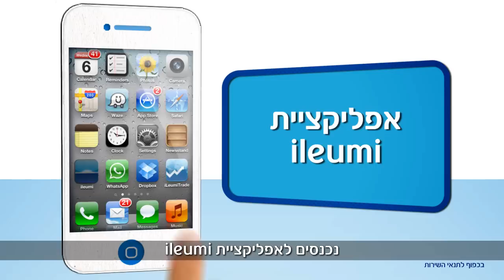תשלום חשבונות חשמל ובזק באמצעות אפליקציית ileumi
אפליקציית ileumi ל-iPhone מאפשרת לך לשלם את חשבונות החשמל ו/או בזק ישירות מחשבונך, ללא הזנת פרטי כרטיס אשראי. לפרטים נוספים